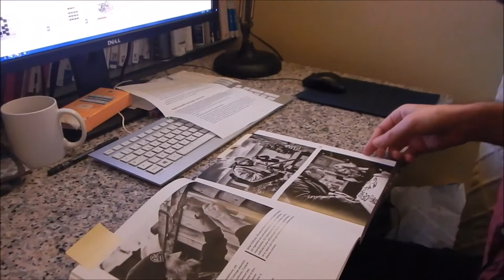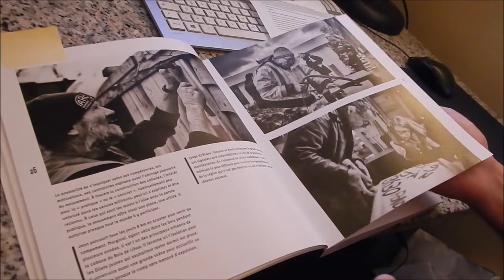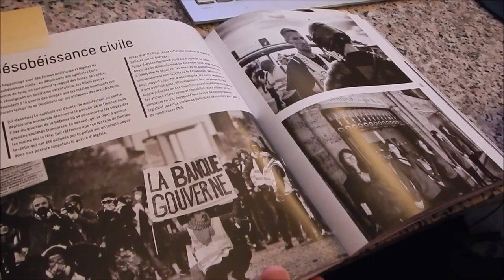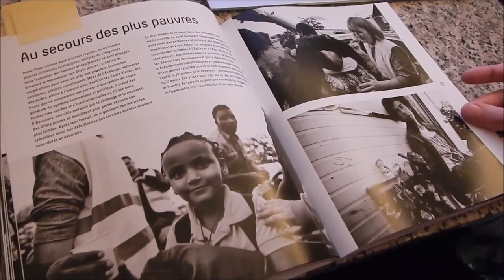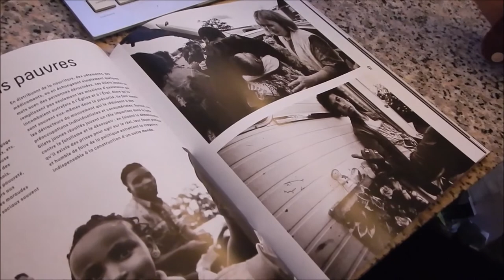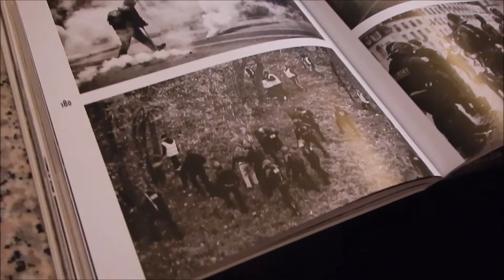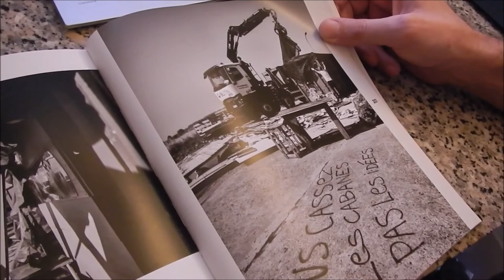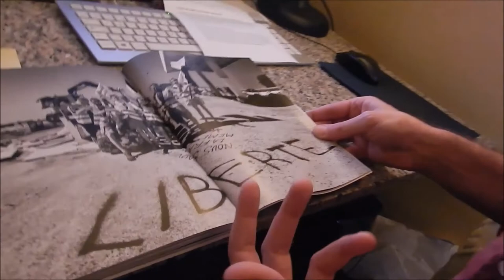Justice et respect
Présentation de "Justice et respect. Le soulèvement des Gilets jaunes" (éditions Syllepse, novembre 2019), par Brice Le Gall, sociologue et photographe.
Livre de Brice Le Gall, Lou Traverse et Thibault Cizeau
Réalisation : Antoine Peillon, à Paris, le 25 novembre 2019.